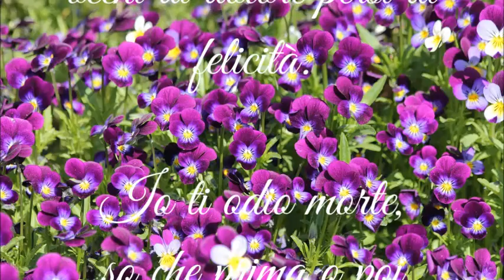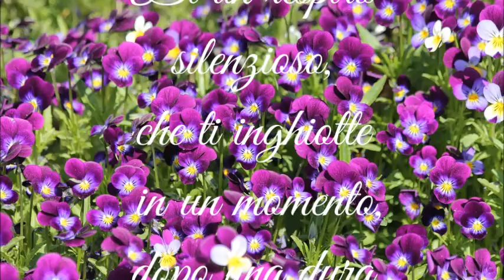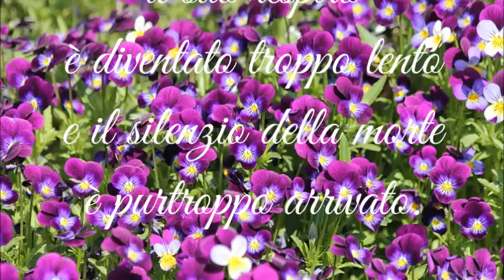ricordi di un sorriso - poesia per la nonna di Elisa 2008